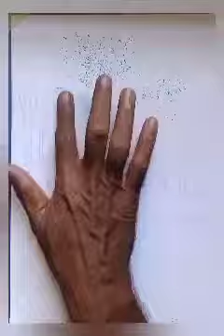Soft Pastel Drawing How to draw Landscape Painting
How to draw Landscape Painting
Greetings to all of you!  Friends, In this time lapse video, I have tried to make a simple landscape painting with soft color pastel in 20 minutes, which I have made in A4 size cartridge paper.  Paper stumps have also been used to make this drawing.  Camelin Soft Color Pastel 36 shades have been used in this painting.  I hope you all will like this video.

Material Required :-
Soft Pastel Colour,Cartridge Paper,Paper Stump
Pastel Drawing for Beginners।Pastel Drawing Scenery easy
Pastel colour Drawing idea#Pastel Drawing Scenery easy Pastel colour Drawing idea#soft pastel colour Drawing#सॉफ्ट पेस्टल ड्राइंग#कलर पेस्टल ड्राइंग#सॉफ्ट पेस्टल ड्राइंग इजीसॉफ्ट पेस्टल पेंटिंग आइडियाज#soft pastel colour drawing Simple#पेस्टल ड्राइंग कैसे बनाएंsoft pastel painting#soft pastels for beginners#soft pastel techniques
soft pastel artwork